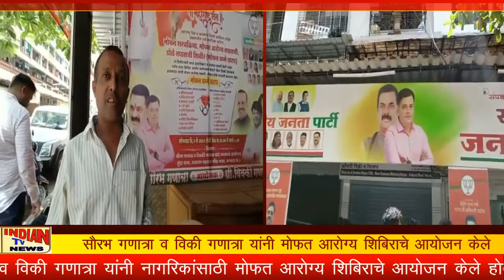Indian Tv News;सौरभ गणात्रा व विकी गणात्रा यांनी नागरिकांसाठी मोफत आरोग्य शिबिराचे आयोजन केले